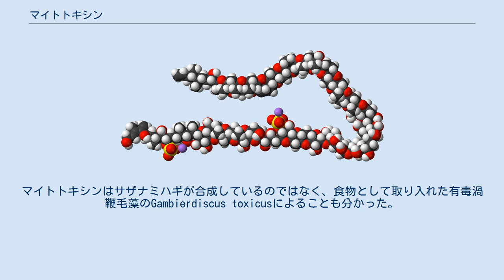マイトトキシン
マイトトキシン(maitotoxin) は、海産毒素の一種。
タンパク質やペプチドなどの高分子を除き、構造式が判明している最大の天然有機化合物。
組成式はC164H256O68S2Na2、分子量は3422。
海産毒素として最も毒性が強いと考えられている。
他に分子量が大きく、毒性が強い毒素としてパリトキシン（分子量2681）がある。
大阪大学大学院理学研究科の村田道雄らが1996年に構造を決定した。
ポリエーテルおよび2つの硫酸基を有する。
 化合物名は、物質発見の元となったサザナミハギの捕獲されたタヒチでの現地名「マイト」に由来する (maito+toxin)。
 毒性の作用機序は、細胞膜に位置するカルシウムチャネルの透過を促進し、細胞内のカルシウムの濃度を引き上げることによると考えられている。
このため、筋肉の異常収縮を起こす。
マウスに対する急性毒性は腹腔内投与の場合、0.05μg/kg（腹腔内投与、LD50）で、フグ毒として有名なテトロドトキシンの約200倍の強さ。
 マイトトキシンの発見はサンゴ礁に生息する魚の食中毒であるシガテラの研究に由来する。
まず1967年にシガテラの一因となるシガトキシンがドクウツボから単離され、1989年に構造が決定された。
その間、シガテラの原因となる他の化学物質がサザナミハギから検出された。
これが、マイトトキシンである。
マイトトキシンはサザナミハギが合成しているのではなく、食物として取り入れた有毒渦鞭毛藻のGambierdiscus toxicusによることも分かった。
シガトキシンもこの渦鞭毛藻が合成していると考えられている。
 マイトトキシンの構造。
左下から、A環、B環、…、Y環、Z環、A'環、B'環、…、E'環、F'環と合計32の環がある。
 天然毒素の中でも最も複雑な構造かつ分子量が大きいこともあり、有機化学者たちによる全合成が試みられている。
特に、キリアコス・コスタ・ニコラウはマイトトキシン合成をライフワークとしており、部分構造の合成を成功させてきたが、2012年をもってアメリカ国立衛生研究所から予算を打ち切られたため進展が滞っている。